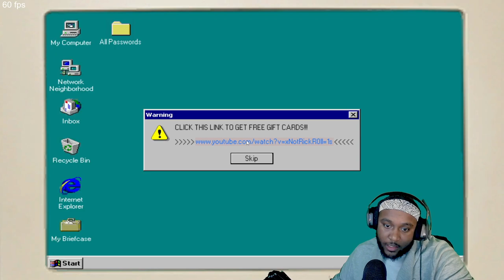$100 FOR A KRABBY PATTY?!? - SpongeBob The True Ingredients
SpongeBob the true ingredients, is another manmade horror game that did not disappoint. Horror games are a personal favorite of mine and this did not disappoint at all. Stay tune for more horror content from me